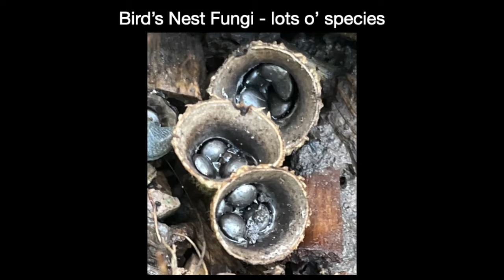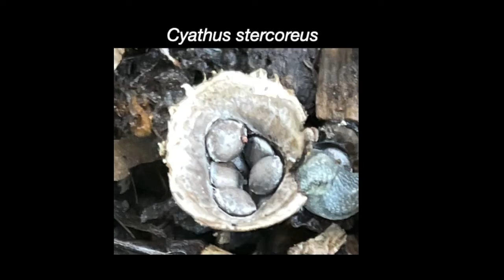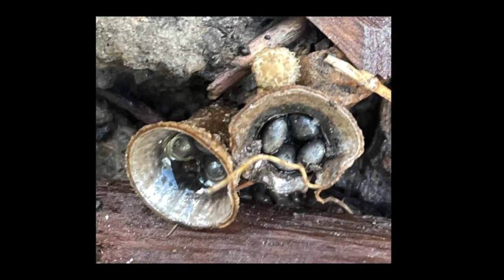Monday's Mushroom, Episode 20: Bird's Nest Fungi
Fungi in the Cyathus genus are amazing looking tiny mushrooms!  Despite their extraordinary experience, they're actually pretty common.  When you see them, it's immediately obvious why they're called bird's nest fungi.